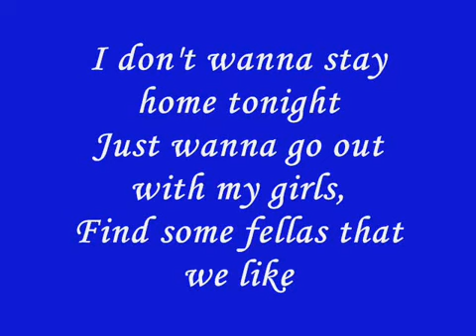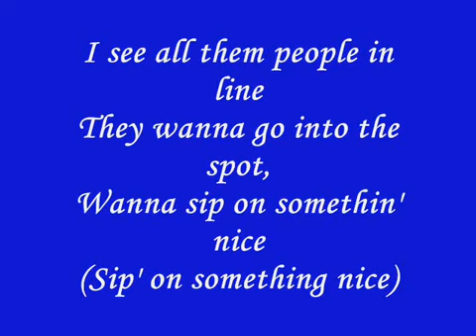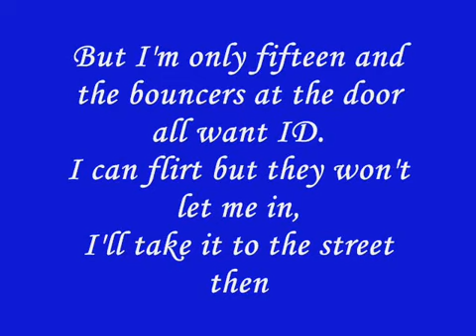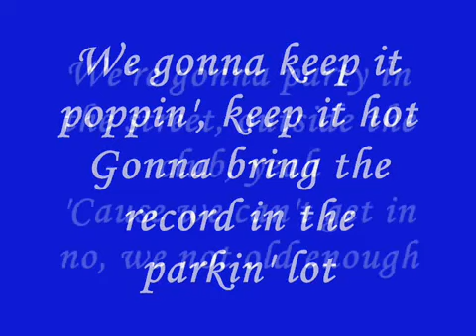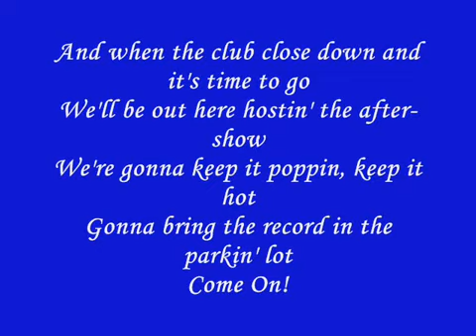JoJo - Get It Poppin + Lyrics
"Get it poppin'" by JoJo

Lyrics:

And the beat goes ta-tat-ta-tat-tat, uh
JoJo
Insomniax

I don't wanna stay home tonight
Just wanna go out with my girls
Find some fellas that we like
And I just got a new fit (uh huh)
I got the matchin shoes to go with it
And I'm lookin good when I'm in it

But I'm only fifteen and the bouncers at the door all want ID
I can flirt but they won't let me in
I'll take it to the street then

We gonna party in the street outside the club
Cause we can't get in, we not old enough
We gonna get it poppin, make it hot
Gonna bring my record in the parkin lot
And when the club close down and it's time to go
We'll be out here hostin the after-show
We gonna keep it poppin, keep it hot
Gonna bring the record in the parkin lot

Oh-oh, oh-oh-oh-oh
Oh-oh, oh-oh-oh-oh, oh-oh (Get it poppin, keep it hot, bring the record in the parkin lot)
Oh-oh, oh-oh-oh-oh (Get it poppin, keep it hot, bring the record in the parkin lot)

I see all them people in line
They wanna go into the spot
Wanna sip on somethin nice
But they see me over here
Just kickin to my favorite song (yeah)
Startin to move along

We'll be out here hostin the after-show (We ain't old enough so we gotta)

Party in the street, outside the club yeah
Cause we can't get in no, we not old enough
Gonna party all night long (get it poppin, keep it hot)
gonna keep playin this song (bring my record in the parkin lot)
Ain't no body goin home (get it poppin, keep it hot)
Bring my record in the parkin lot (I gotta get this poppin)

Cause we can't get in, we not old enough (I gotta get this poppin)
And when the club close down and it's time to go (Woo)
We'll be out here hostin the after-show (ooh come on)

We gonna party in the street outside the club (So we got get this thang poppin tonight)
We gonna get it poppin, make it hot (All night long)
We'll be out here hostin the after-show (the after show)

Oh no
Yeah yeah yeah
Oh